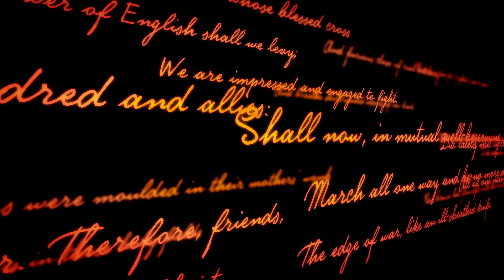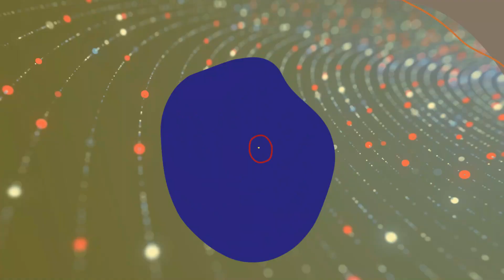Clear | Therapeutic Audio Story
This is a Therapeutic Audio Story Which highlights some of the trials we go through while healing. What you are Healing from may never Not Hurt.  But that does not mean you are not healing. Its your response and transformation from those things that give an indication of how far you have come and how far you have to go. keep going!